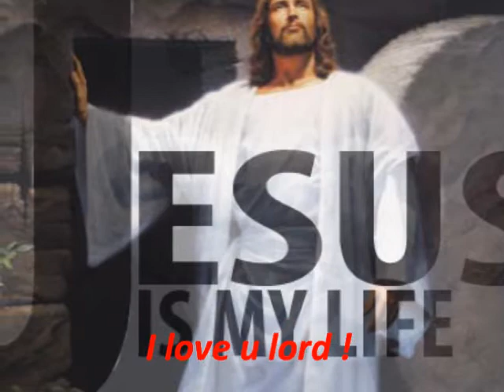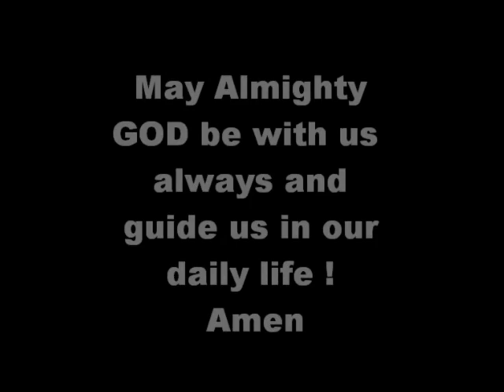" GOD IS GREAT "